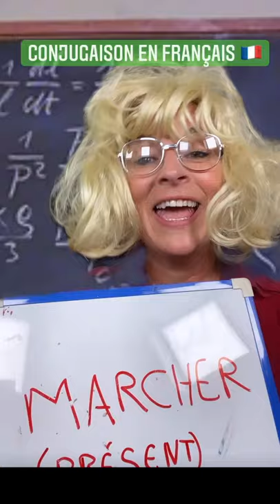When conjugating verbs in French goes wrong... (Funny French joke)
Conjugaison en français can be difficult in real life, listen to Alexa's funny French joke to see what happens when it goes wrong! 😳

Bisou Bisou 💋